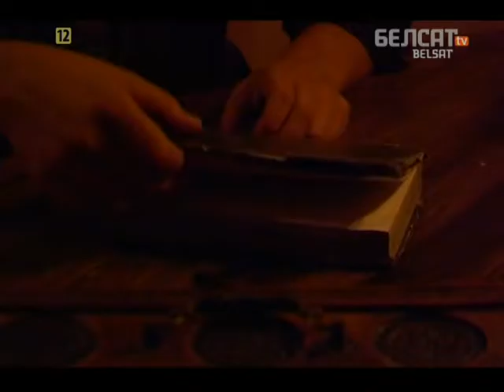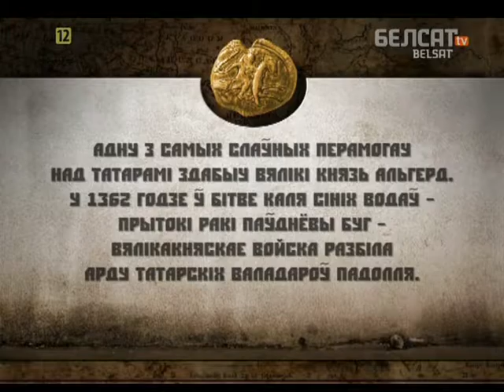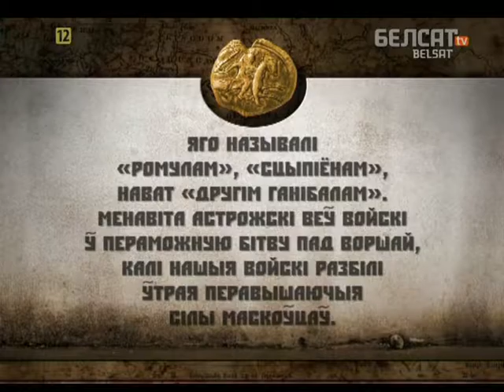Гісторыя пад знакам Пагоні. 036 Бітва з татарамі пад Альшаніцаю